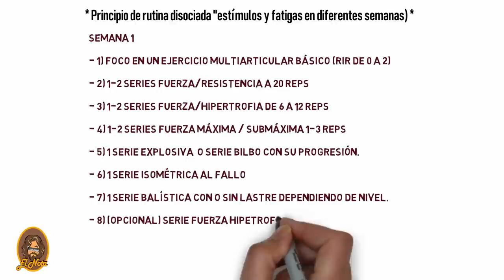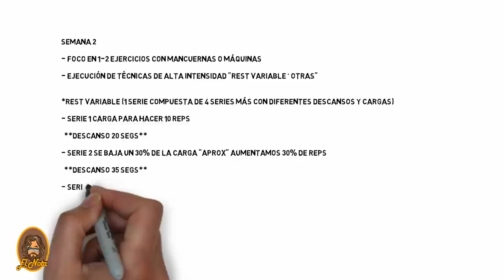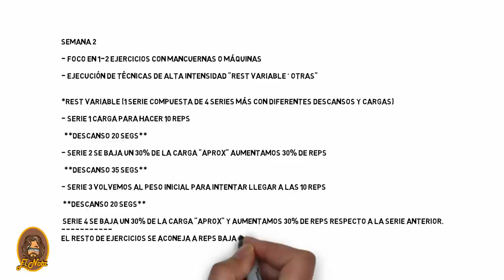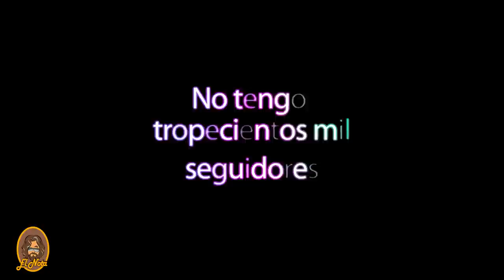Nuevo método de entrenamiento Nota System "crecimiento asegurado"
Si quieres probar algo nuevo, prueba mí método de entrenamiento, te aseguro unas muy buenas sensaciones.
Muchos de los "porques de realizar este método los expliqué en este vídeo.
Si tienes dudas y quieres conocer el por qué se ha confeccionado así, le tendrás que echar un ojo a ese vídeo.

Aquí tenemos un vídeo analizando las mejoras de Joan después de un año de evolución.

Si quieres echarme un cable y necesitas suplementación, ve a la tienda de zumub y utiliza mi cupón.